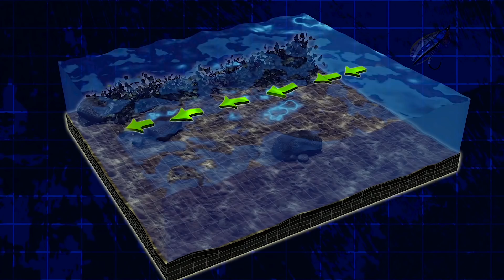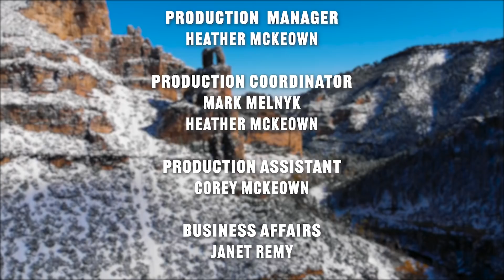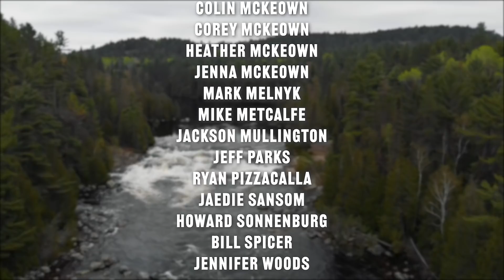Big River Labrador | Salmon & Brook Trout